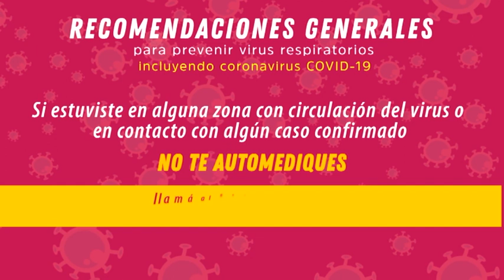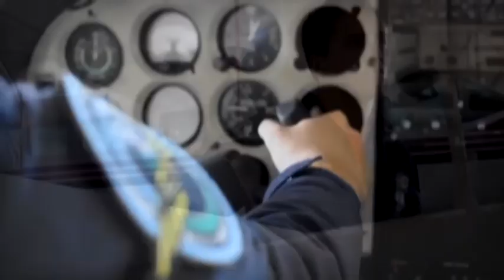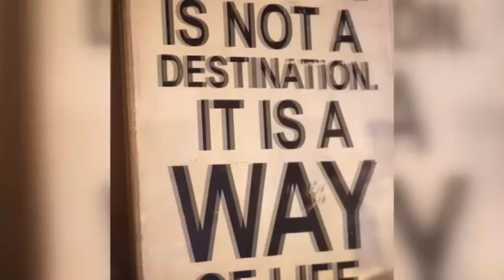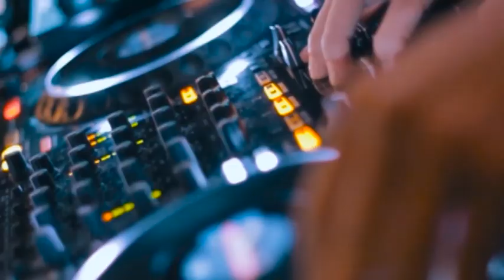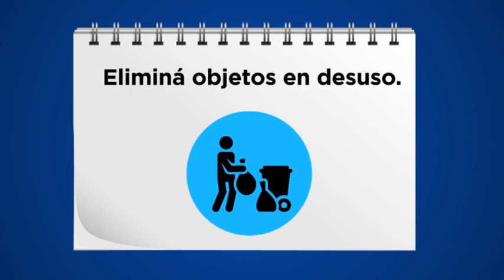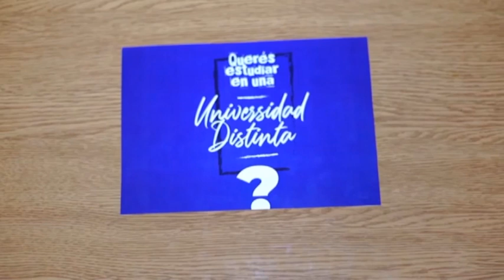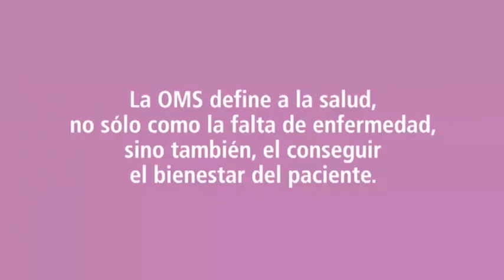SHOW ON 992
En esta nueva edición de Show On, Johnny Pacífico y los participantes de Operación Triunfo Primera Generación, le dedican una gran canción a todos los trabajadores que se están esforzando por cuidarnos a todos en esta cuarentena! 👫🎤🎶 Pablo Lagarde nos cuenta sobre la producción de "Nuevo Amanecer Unidos" y la participación de 30 artistas tucumanos. 🤩🌟 Rocío Arredondo nos cuenta las 7 maravillas que descubrió en esta cuarentena. 📝👩 Y Matias Azar nos brinda esta nueva versión de "Cuenta conmigo", de Chico Navarro. 🧔🎸🎙